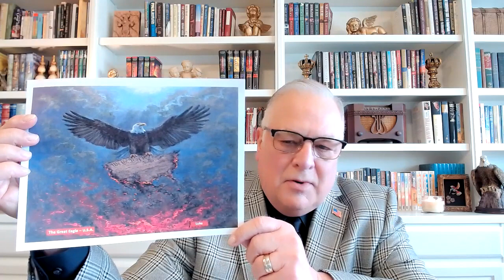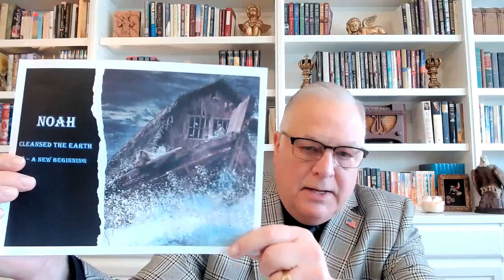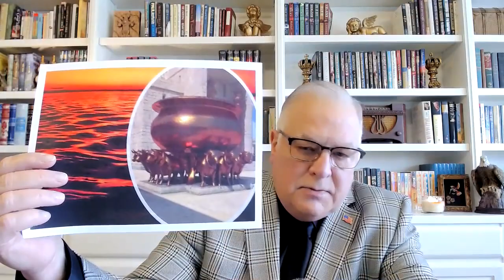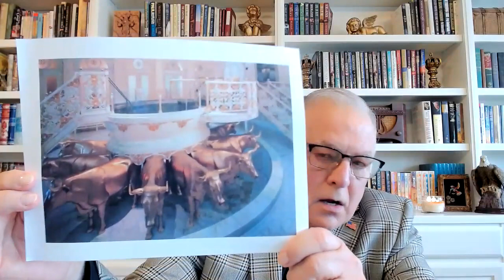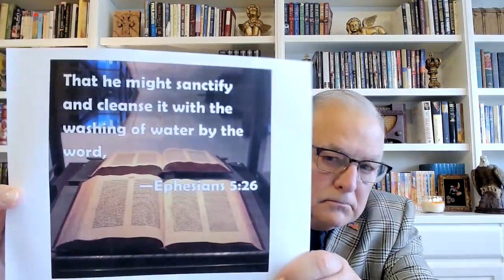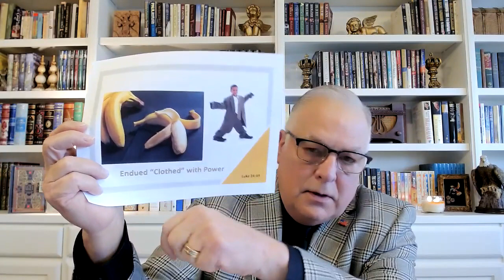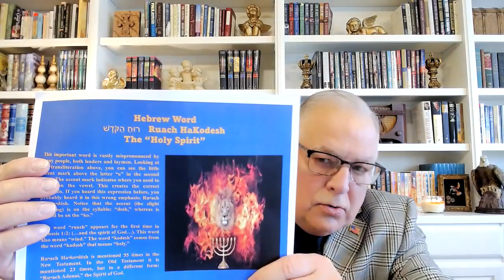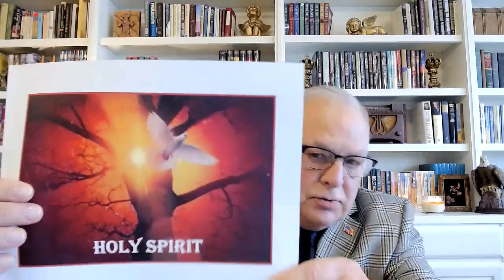Part 3: Ruach HaKodesh – Does it Matter?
The Laver of mirrors, Washing of the Water of the Word, Revelation, and the 7 Eyes/Flames of Fire/Spirits before the Throne.